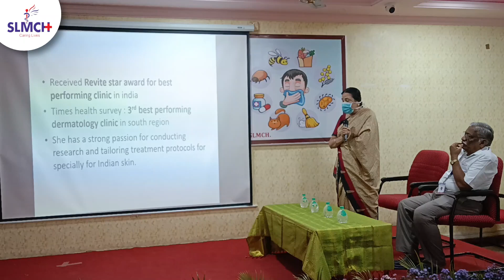Allergy Clinic & Skin Prick Test and CME@srilalithambigaimedicalcol5055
Glimpses of Inauguration of Allergy Clinic & Skin Prick Test and CME on Updates on Allergic Disorders, organized by Department of ENT, Respiratory Medicine, Dermatology on August 23, 2023.
Appointment / Reception: 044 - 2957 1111 / 2222\ 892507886